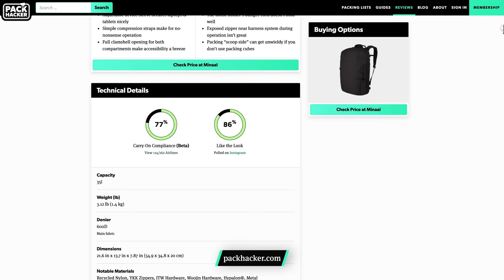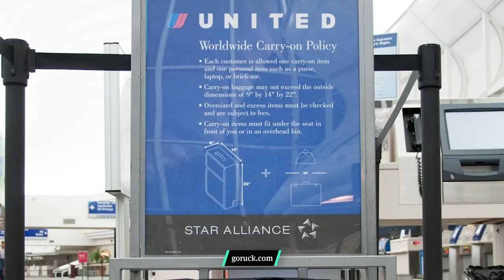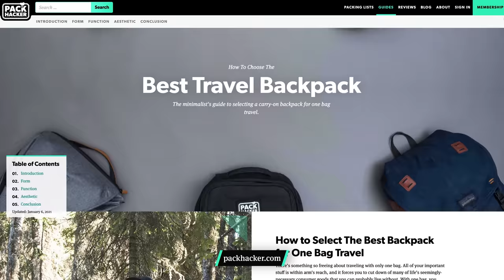Top 10 Best Travel Backpacks for One Bag Carry-on Travel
We're fans of one-bag travel, and investing in a reliable travel backpack makes all the difference. After having our hands on hundreds of them, we've narrowed our list to the top 10. Make sure to check out our guide on how to choose the best travel backpack for you

0:00 - Intro
1:01 - REI Ruckpack 40 Review
1:54 - Osprey Farpoint 40 Review
3:01 - Osprey Fairview 40 Review
3:11 - Minaal Carry-On 3.0 Bag Review
4:35 - Bellroy Transit Backpack Review
5:41 - Eagle Creek Wayfinder Backpack Review
6:37 - Tortuga Outbreaker Travel Backpack Review
7:37 - Tom Bihn Synik 30 Review
8:44 - Peak Design Travel Backpack Review
9:45 - Aer Travel Pack 2 Review
10:56 - GORUCK GR2 Review
12:12 - Honorable Mentions

Something is freeing about traveling with only a single backpack, and it can be a challenge to find not only the best travel backpack but the best travel backpack for you. If you can swing it, carry-on travel is the way to go. All of your essential gear is with you at all times, and it's easy to travel from city to nature with everything you need on your back.

TERMS
This helps support us, and allows us to keep providing reviews, guides, and content for you. We are a participant in the Amazon Services LLC Associates Program, an affiliate advertising program designed to provide a means for us to earn fees by linking to Amazon.com and affiliated sites.